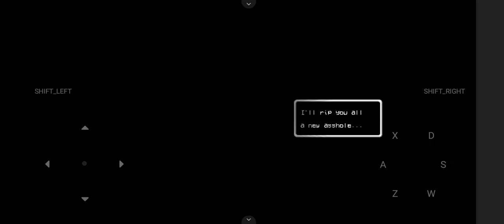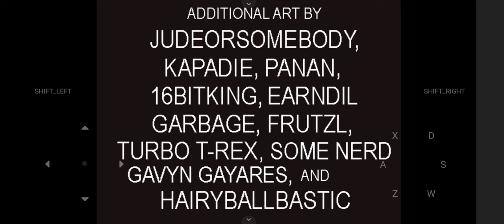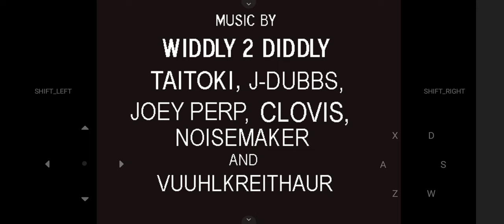Lisa the Hopeful: Final battle and "good" ending (Rodriguez route)